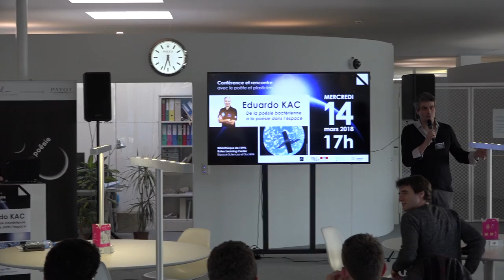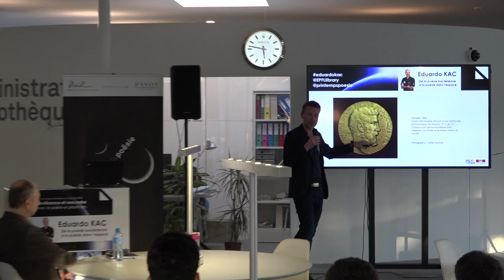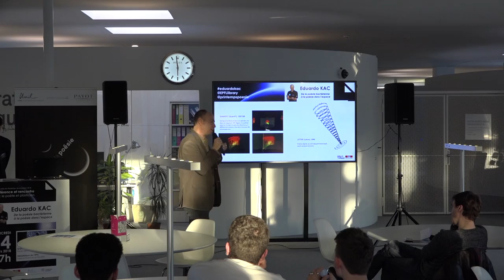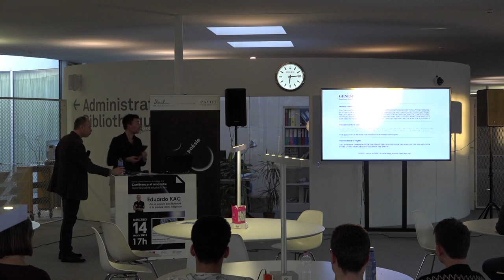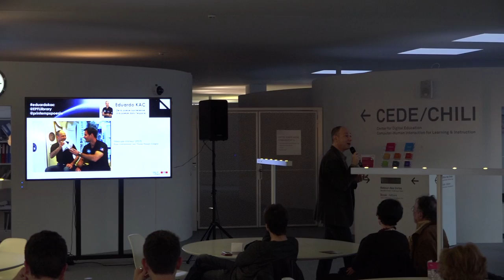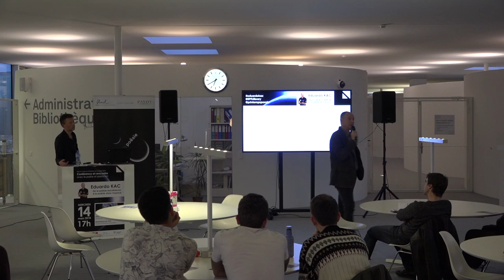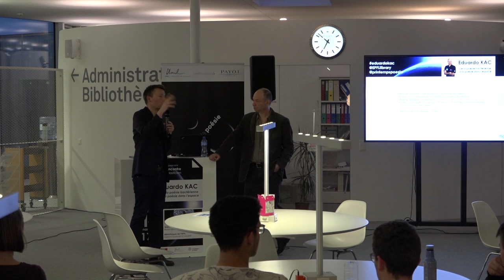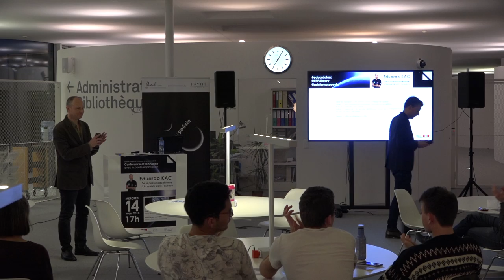Conférence avec Eduardo Kac : « De la poésie bactérienne à la poésie dans l'espace »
Après la venue d’Alain Damasio en 2017 la Bibliothèque de l’EPFL s'est à nouveau associée au Printemps de la poésie et à l’Université de Bâle en 2018 pour accueillir le poète et artiste américain Eduardo Kac.

Venu spécialement de Chicago, où il enseigne, Eduardo Kac a, pendant plus d'une heure, présenté les lieux de ses recherches poétiques : les bactéries, les hologrammes, le corps humain, des lapins fluorescents de laboratoire ou la poésie dans la station orbitale. Qu’arrive-t-il quand un texte se déploie sous forme d’hologramme, quand il s’inscrit dans l’ADN de bactéries, ou quand une plante génétiquement modifiée par l’artiste est présentée comme un biopoème ?

Pourquoi le Centre national d’études spatiales a-t-il inclus dans la mission du spationaute Thomas Pesquet, en 2017, la réalisation d’un poème de Kac conçu pour être déployé en apesanteur ? Comment de telles œuvres éclairent-elles les relations actuelles entre création esthétique, sciences et techniques ? Inventent-elles la poésie du futur ?

Autant de questions qu’a abordées Eduardo Kac durant cette rencontre-débat, animée par Hugues Marchal (Université de Bâle), un des principaux spécialistes de la poésie scientifique française du XVIIIe siècle à nos jours.

Extrait diffusé durant la conférence : Télescope intérieur : une œuvre spatiale d'Eduardo Kac : a space artwork = Inner telescope; Virgile Novarina; Eduardo Kac, Thomas Pesquet; Gérard Azoulay, Hugues Marchal; [Paris] : a.p.r.e.s; 2017.